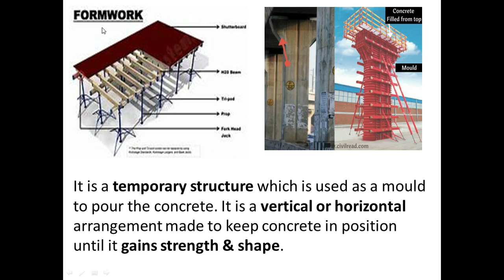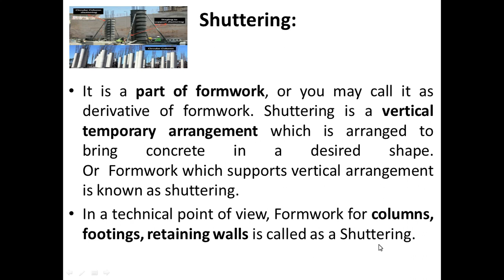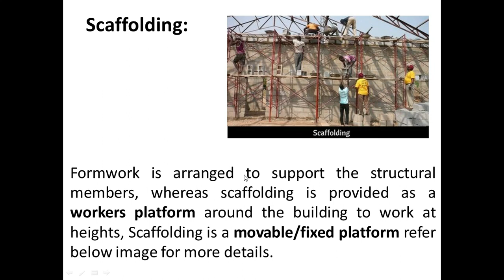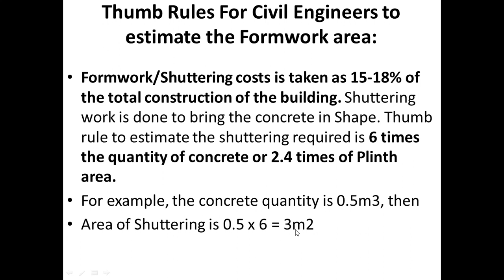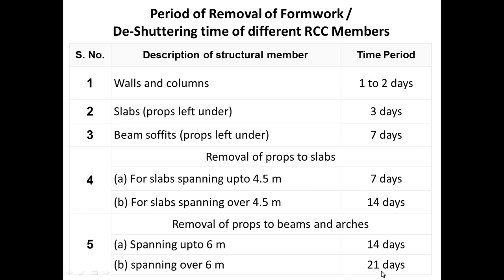Thumb rule to estimate shuttering material|shuttering,centering,staging|Time of Removal of Formwork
Difference between Shuttering, Centering & Staging in Formwork | Period of Removal of Formwork | De-Shuttering time of different RCC Members | Thumb Rules For Civil Engineers to estimate the Formwork area